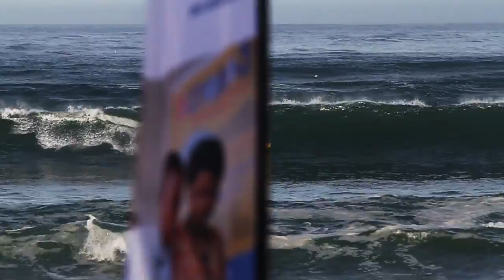Kumba Iron Ore West Coast Classic 2013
A wrap-up of the Kumba West Coast Classic 2013

GoPro footage courtesy of Gustav Lilienveld and Douw Steyn